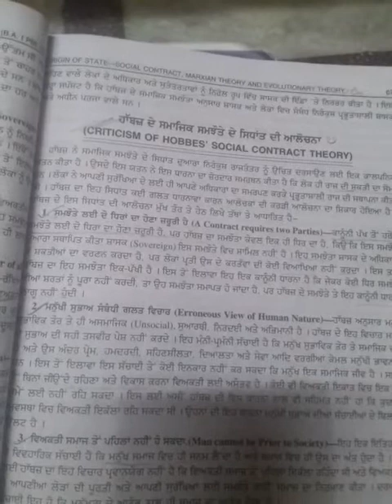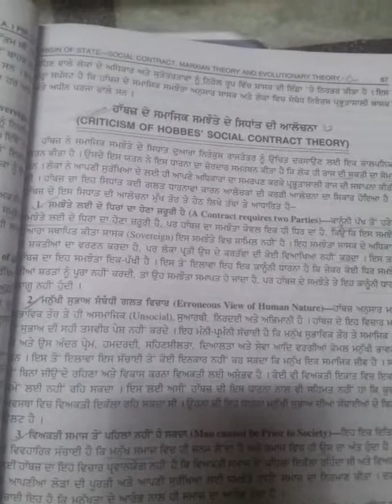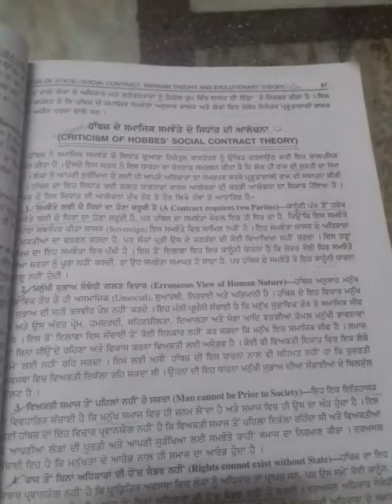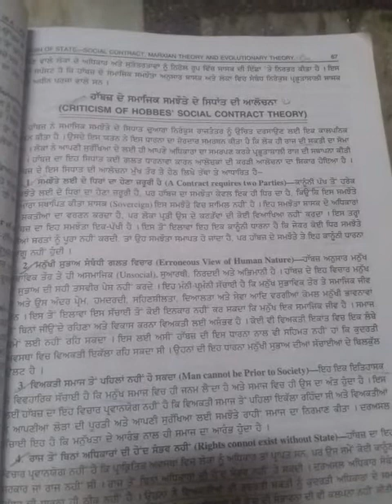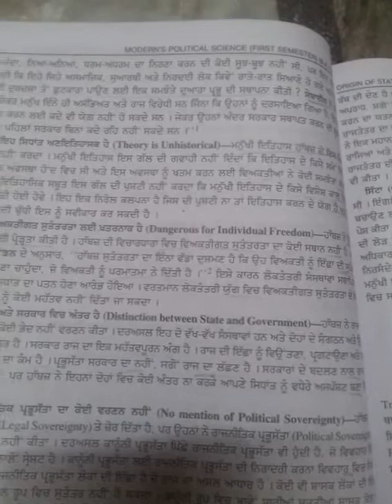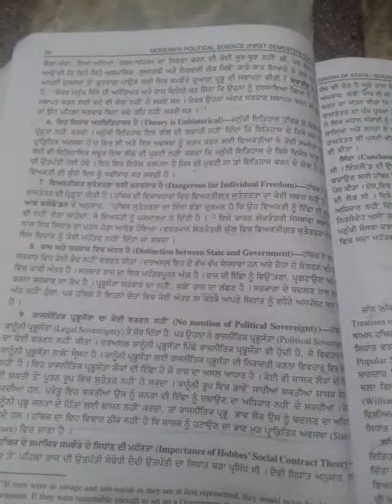criticism of hobbes social contract theory